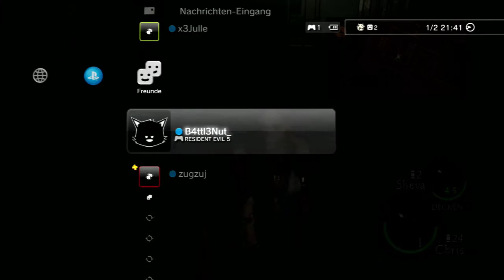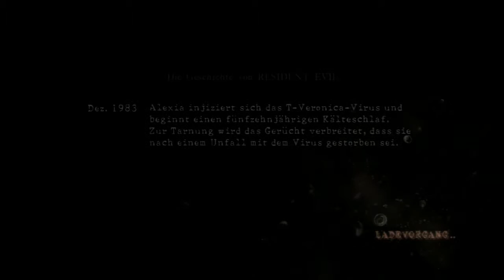Let's Play Together Resident Evil 5 [blind] feat. M4cGyv3r #004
Töten und getötet werden.. tjaja.. :D